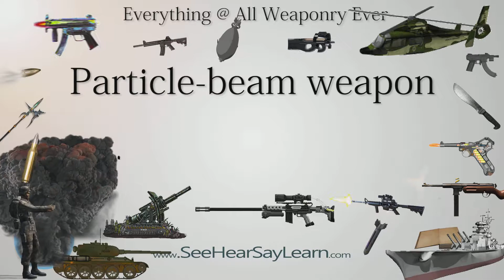Particle beam weapon (Everything WEAPONRY & MORE)💬⚔️🏹📡🤺🌎😜✅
This video is about "Particle beam weapon". This video series is something special. We're fully delving into all things everything and all things about the everything you could imagine in WEAPONRY. From guns, war, ammo, strategy, bombs, destroyers, air craft carriers to the politics and manufacturers of weapons!!!